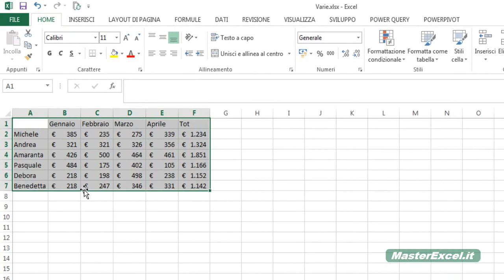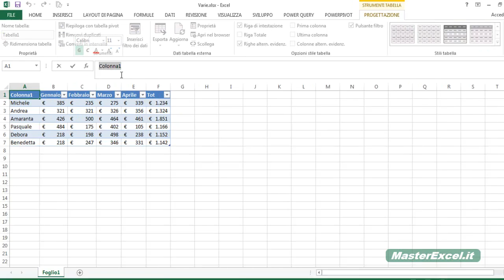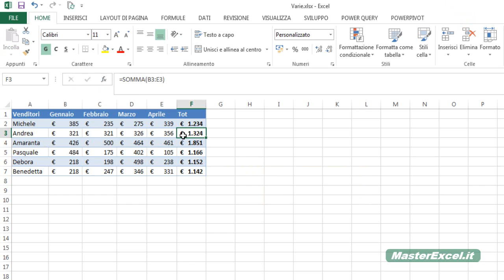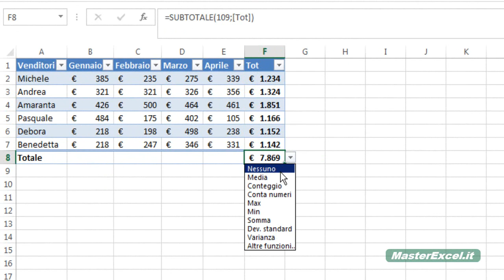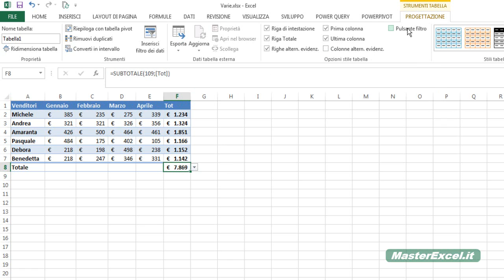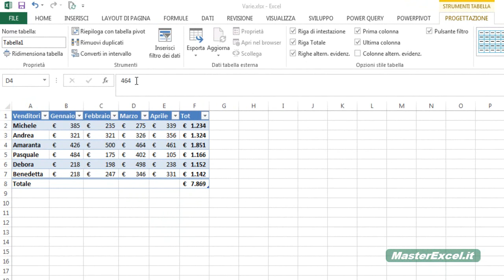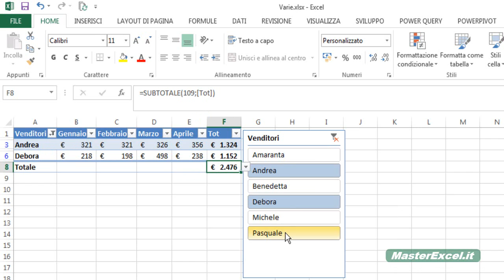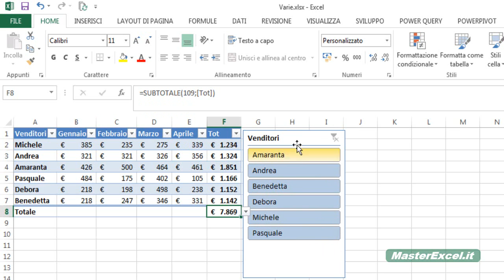MasterExcel.it - Tutorial: Le Tabelle Excel - cosa sono e come usare le Tabelle in Excel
Nella lezione di oggi parliamo di Tabelle Excel!

Anche se crediamo di operare già all'interno di una tabella, in vero stimo solo operando nelle celle e non all'interno di vere e proprie tabelle, almeno secondo Excel. In questo video vediamo come creare tabelle in Excel e come usare le loro funzioni!